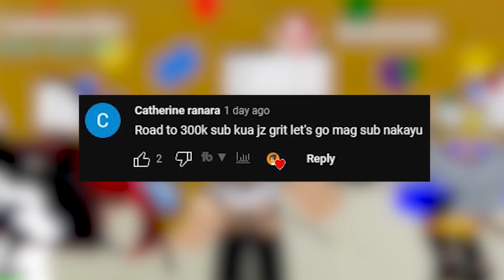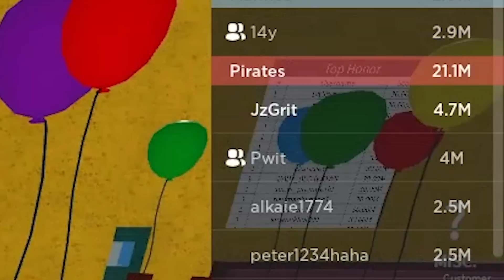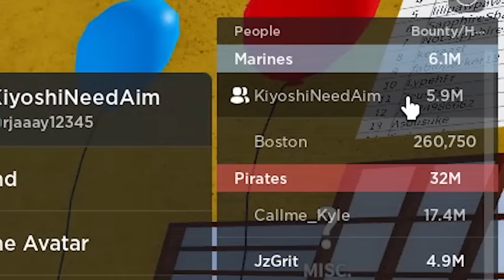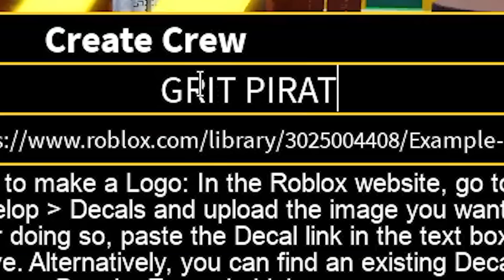BLOX FRUITS - BEWARE! JzGrit has joined the server! | ROAD TO PIRATE KING #05 - ROBLOX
Panoorin nyo rin sila:

LazySly, BeeBuyog, PlayOfEL, Asheru